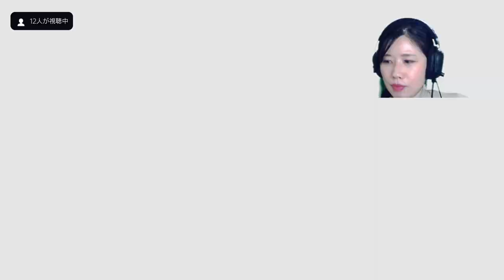【キングダム ハーツ 3(KH3)】#5 カイリにシオンの面影を感じるリア。ここまでの全作品プレイ済み。【女性実況/顔出し】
【⑦キングダム ハーツ ドリーム ドロップ ディスタンス(KH 3D)　再生リスト】

【⑥キングダム ハーツ Re:コーデッド(KH Re:coded) 1話完結　再生リスト】

【②キングダム ハーツ Re:チェイン オブ メモリーズ(KH Re:CoM)　再生リスト】

【ストーリー】
ある日”キーブレード”という鍵型の剣を手にした少年ソラは、離ればなれになってしまった親友のリクとカイリを取り戻すため、王様（ミッキー）の命を受けたドナルドとグーフィーと共に旅に出た。
世界を救う為には、光と闇の両方の世界から鍵をかける必要があり、親友のリクは闇の世界に残る選択をした。

世界で暗躍する”ⅩⅢ機関”という組織は、世界の心、人の心の集合体ともいわれている”キングダムハーツ”の完成の為に必要な”キーブレード”を持つソラの前に何度となく立ちはだかり、様々な戦いを引き起こしてきた。

これまでの”キングダムハーツ”をめぐる戦いが、キーブレード戦争を引き起こそうと目論むマスター・ゼアノートの意のままに進んでいたことを知ったソラたちは闇に対抗する、７人の光の守護者を揃えようとしていた。

王様とリクは歴戦のキーブレード使いの居場所を探し始め、ソラ、ドナルド、グーフィーの３人は「目覚めの力」を取り戻すために、再び様々なディズニーのワールドを駆け巡って行くのだった。

【キングダム ハーツⅢ 動画・生放送配信ガイドライン】

はじめまして、かなです！
このチャンネルは、私が気になるゲームを自由気ままに配信するチャンネルです。
配信スケジュールは、平日（月〜金）の18時頃から20時くらいまで配信しています。
出来る限り、毎日配信したいと思っておりますので、応援の程、よろしくお願いいたします。

★使用しているゲーミングヘッドセットはこちら